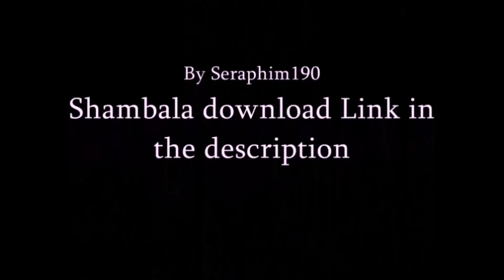Minecraft - MAZE ( AMazING!!!! )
this is an old school video of mine. im tired , so enjoy this re
 re disrupted, repackaged and re done and re edited , rebooted version of one of my favorites. night zzz

this map is the most epic map I have ever seen! and its in survival. link to skippy0330 page here!

hey its i, i made this so yeahh enjoy and ahhhhh whatever

Your #1 source for The Latest Daily Ps4 / PC Gameplay Uploads! ,
Minecraft - V 1.37 ( SPOOKY BUNDLE) & PATCH NOTES! UPDATE OUT NOW! PS4, PS3, XBOX, WII U
Hello I am Seraphim190! .i Mostly Play Minecraft at Night...Mostly!
I Also Play No Man's sky!!! I Also do game Reviews Tips & Tutorials
I created Shambala Map For Playstation one of the biggest map in the world
  enjoy you're stay!   you in my world now!

 join my psn community seraphim190
and My No Mans Sky Community Also! on psn
► Minecraft Updates

► Minecraft Tutorials

►Shambala map download & Updates

► Free Online Game psn reviews

► Custom Minecraft Modded Survival

Category
Gaming